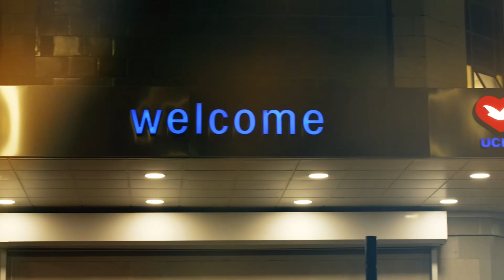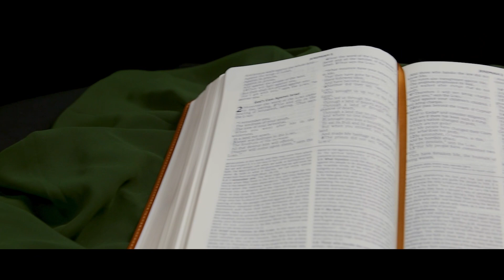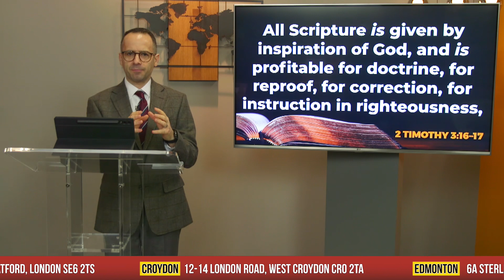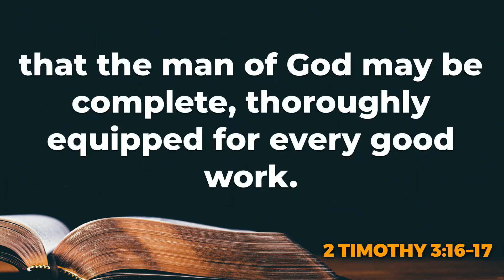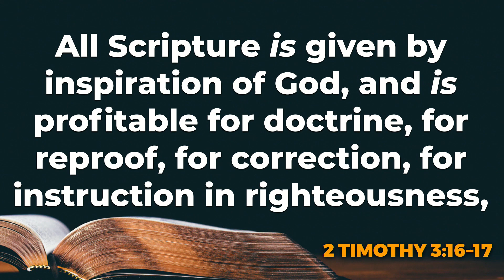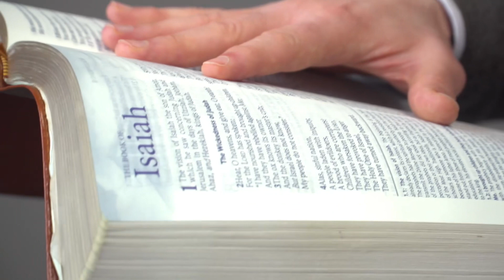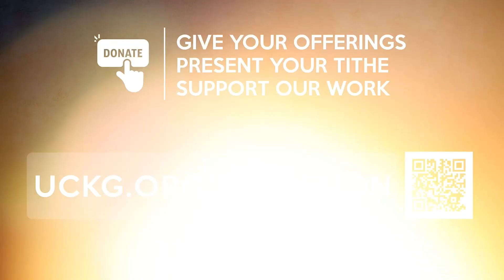Be Inspired | Tuesday | 27 February 2024